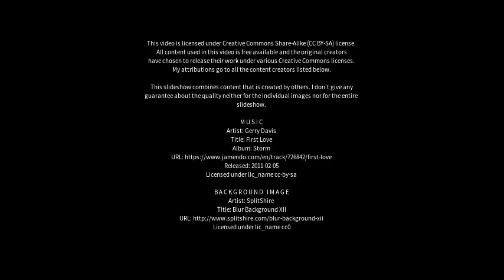Best places to visit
Best places to visit - Gaogou (China) Best places to visit - Slideshows from all over the world - City trips, nature pictures, etc.